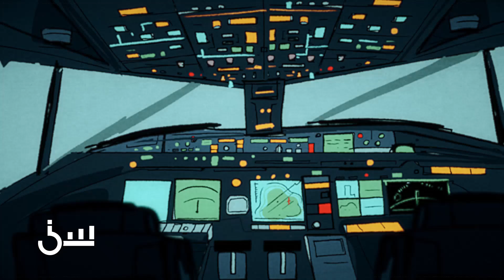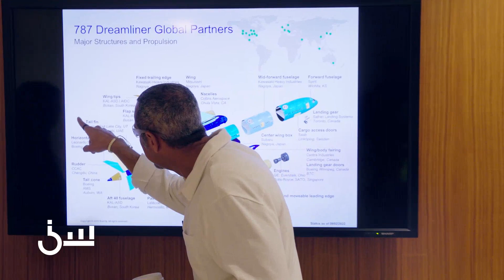سين | حلقة 15 | سر مدينة الدار البيضاء وتأثيرها على الطيران بالكامل.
علاقة دول عربية مثل المغرب والإمارات بصناعة الطائرات في تفاصيل يعرضها أحمد الشقيري عبر برنامج سين
يعرض الآن مجاناً على شاهد